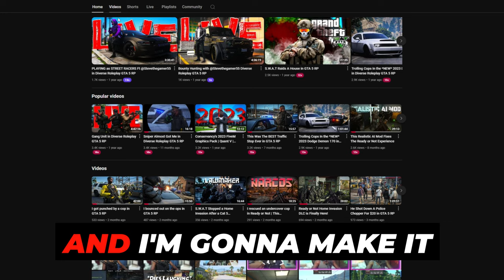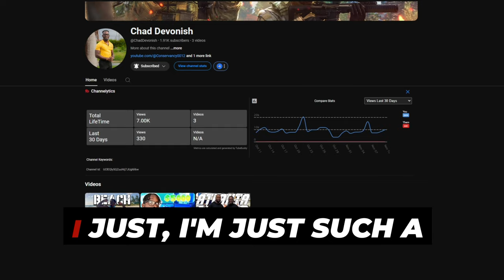🚨 Police Chief Norman BODIES 4 CRIMINALS and SAVES the Commissioner in GTA 5 RP! 🔥👮‍♂️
In this intense episode of GTA 5 RP, Police Chief Norman goes full action-hero mode, taking down 4 dangerous criminals in an epic shootout to save the Commissioner! 💥🔫 The city was on high alert, and it was up to Chief Norman to protect the top brass. From high-speed chases to intense gunfights, this episode is packed with non-stop action that you won't want to miss! 🚔💣

Witness Chief Norman's expert tactics as he navigates through a series of ambushes, outsmarts the criminals, and saves the day. With everything on the line, this mission had some of the craziest shootouts and standoffs we've ever faced in GTA 5 RP. If you're into epic police roleplay moments, tactical takedowns, and high-stakes drama, this video is for you! 🔥👊